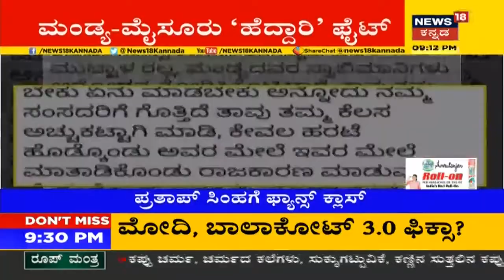ಅಗ್ರ ರಾಷ್ಟ್ರೀಯ ವಾರ್ತೆ | Kannada Top Stories Of The Day | Nov 14, 2020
kr marketನಲ್ಲಿ ವ್ಯಾಪಾರ ವಹಿವಾಟು ಫುಲ್ ಜೋರಾಗಿದ್ದು, ಸಾಮಾಜಿಕ ಅಂತರ ಮರೆತು ಜನ ಖರೀದಿಯಲ್ಲಿ ಫುಲ್ ಬ್ಯುಸಿಯಾಗಿದ್ದಾರೆ. ದರ ಹೆಚ್ಚಾದ್ರೂ ಜನ ತಲೆಕೆಡಿಸಿಕೊಳ್ಳದೆ ಖರೀದಿಯಲ್ಲಿ ಮುಗಿಬಿದ್ದಿದ್ದಾರೆ.